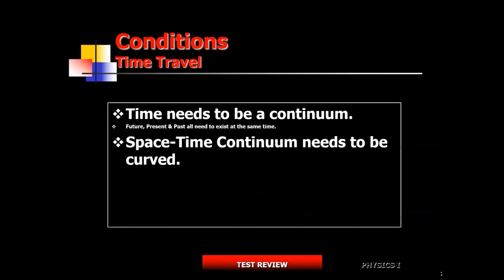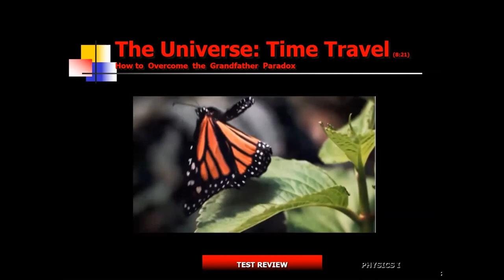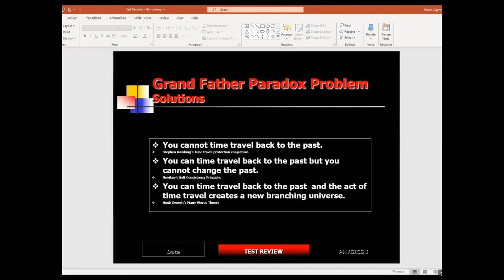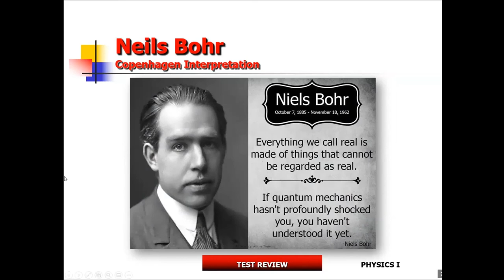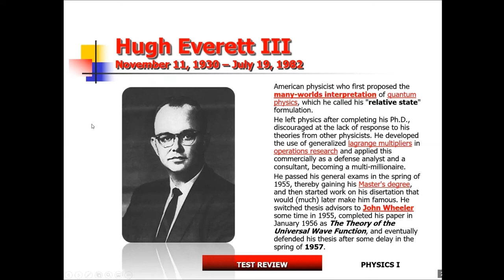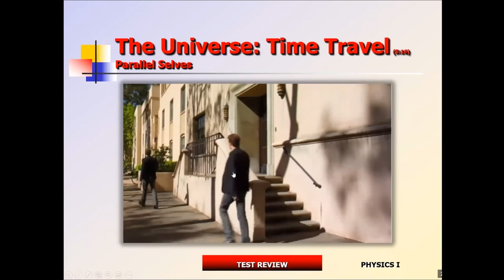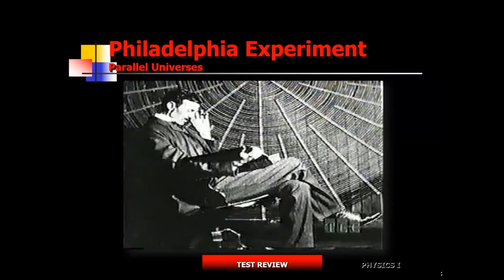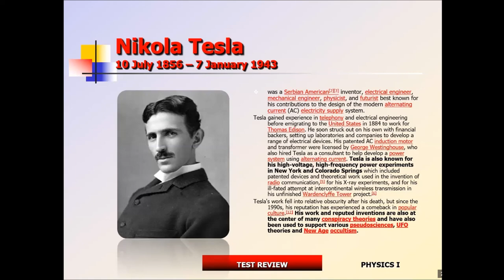Beyond the Event Horizon: Prestige